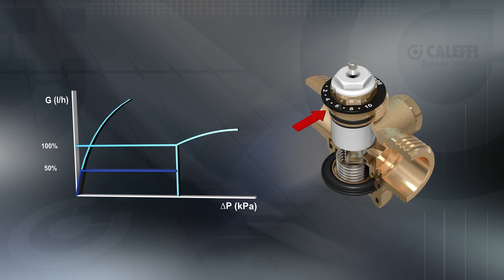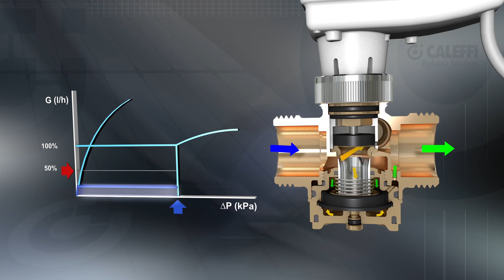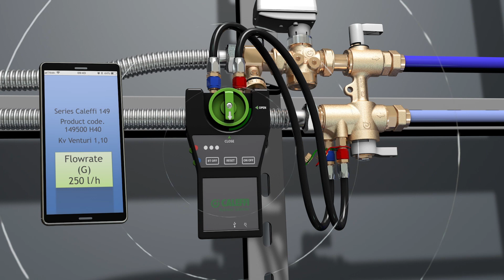HVAC Terminal Üniteleri için Bağlantı ve Düzenleme Kiti - 149 Serisi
Yepyeni ürünümüz: 149 Serisi HVAC Terminal üniteleri için Bağlantı ve Düzenleme Kiti!
İçerisinde barındırdığı basınçtan bağımsız kontrol vanası sayesinde maksimum debi ön ayarı ve debi stabilizasyonu sağlanır; aktüatör ile kullanılması halinde ise debi düzenlenmesi yapılabilmektedir. Venturi cihazı ile ölçüm yapma ve debi gözlemleme mümkündür. Dahili filtre sayesinde tortuların üniteye ulaşması engellenir ve filtre temizliği kolaylıkla yapılabilir. Bypass özelliği ise terminal ünite bakımı açısından kolaylık sağlar.